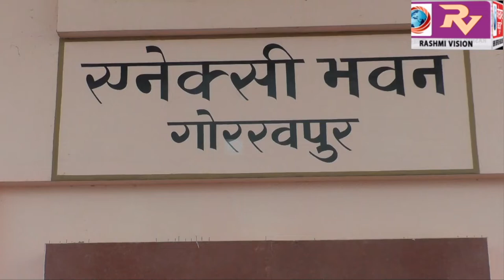मण्डलायुक्त जयन्त नार्लीकर की अध्यक्षता में सम्पन्न हुई महानगर के वरिष्ठ चिकित्सकों की बैठक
मण्डलायुक्त जयन्त नार्लीकर की अध्यक्षता में सम्पन्न हुई महानगर के वरिष्ठ चिकित्सकों की बैठक,कोरोना की जंग में चिकित्सकों से सहयोग करने की,की अपील,कहा,आरोग्य सेतु ऐप के डाउनलोड के साथ टेली मेडिसिन को प्रभावी करने की है जरूरत